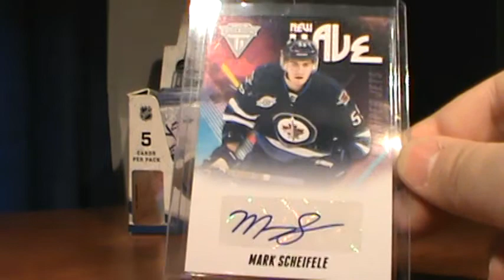30 In 30 - Winnipeg Jets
Favorite Player ( Current ) -  Evander Kane
Favorite Prospect ( current ) - Mark Scheifele
Favorite Goalie ( Current )  - Ondrej Pavelec
Favorite Goalie ( Past ) -  Jonas Gustavsson
Best card from that team : Mark Scheifele New Wave Autograph